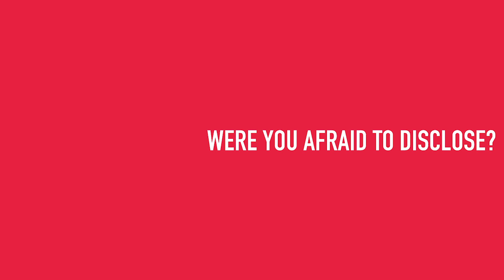AIDS 2020: Virtual DAILY - Episode One ft. Dr Anthony Fauci & Community Members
Today’s episode features Dr Anthony Fauci (NIAID) and community members from all around the world for a special myth busting segment entitled ‘’Ask Me Anything’’:

Gareth Thomas:
Former Welsh Rugby Captain, Lead of the Tackle HIV campaign  @TackleHIV

Keren Jemima Dunaway Gonzalez:
IAS Youth Champion & ICW Latina @ICWLatina

Anton Basenko:
Eurasian Network of People Who Use Drugs (ENPUD) & Ukrainian Network of People Who Use Drugs (VOLNA) @IDPCnet

Limpho Nteko:
Mentor Mother and Regional Manager, mothers2mothers

Oğuzhan Nuh:
LGBTI+ and HIV activist, IAS Youth Ambassador, Advocacy for Cure Fellow, SPoD  @spodlgbti

AIDS 2020: Virtual DAILY presents the best in breaking HIV science from the 23rd International AIDS Conference (AIDS 2020: Virtual).  The 15-minute daily show also features high profile guests, as well as community members from all over the world engaging in conversation with host – ABC’s entertainment correspondent and +Life co-founder Karl Schmid – sharing their insights, personals stories of resilience, and how we can get to the heart of stigma.

+Life has made it their mission to destigmatize HIV through insightful interviews, the latest in HIV news and information, candid conversations about sex and health, and first-person accounts of those living with HIV.
and on social media at @PlusLifeMedia.